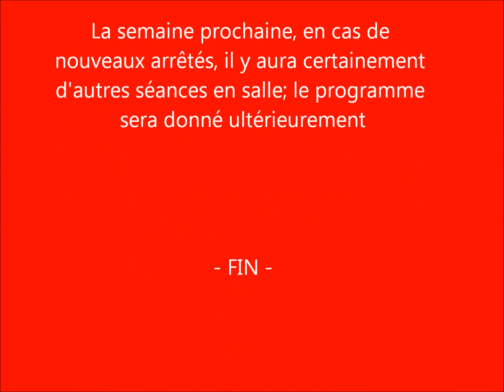130126 entrainements futsal